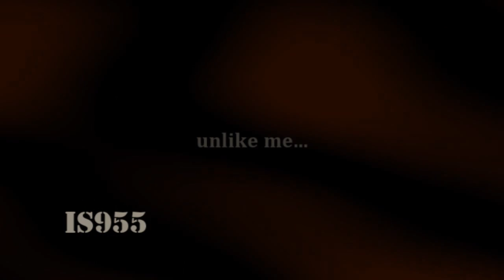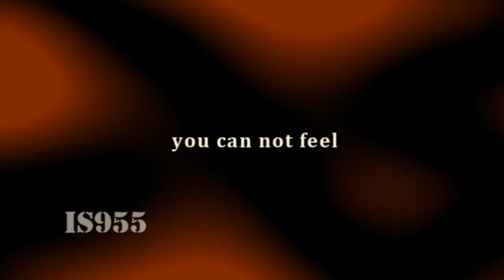Damon|| in my world you can not feel...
comment pleееееееееееase! for me  it is very important!=)))))))Комментируйте не стесняйтесь. для меня это очень важно=)))))))))))))))))))
Forgive me for my terrible english=))))))))))I am confident that the grammar is bad!
and I know that many of these videos, but I wanted to make his =)))))
Знающие англиский простите за ошибки=))подобных видео куча и поначалу я хотела сделать совершенно другое видео, но вот почему то сделала именно это=)))))))))))